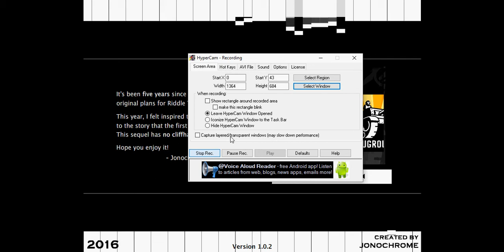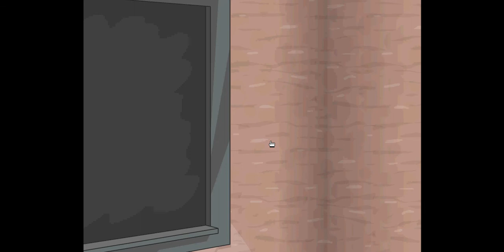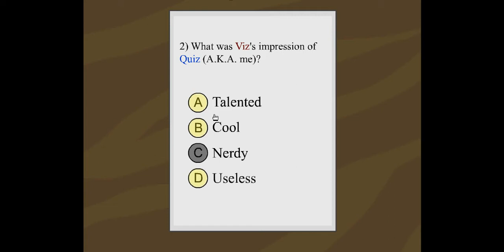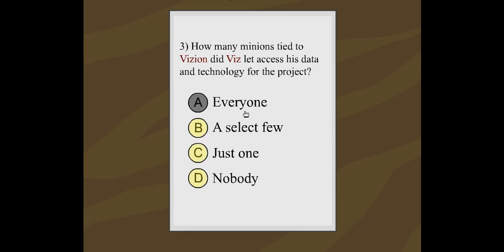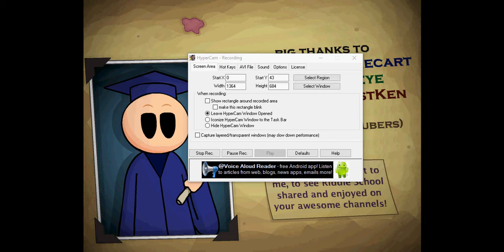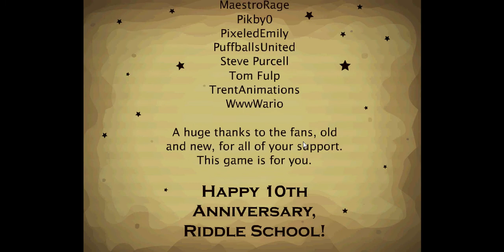Riddle Channel 7 (transfer 2)